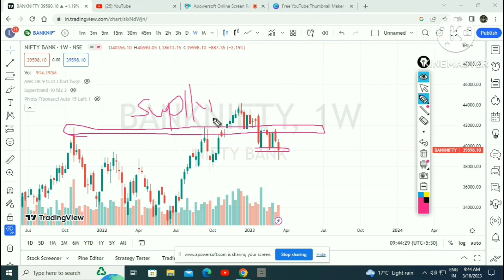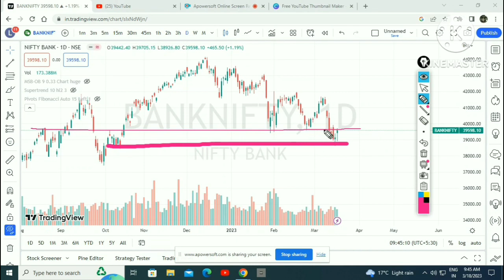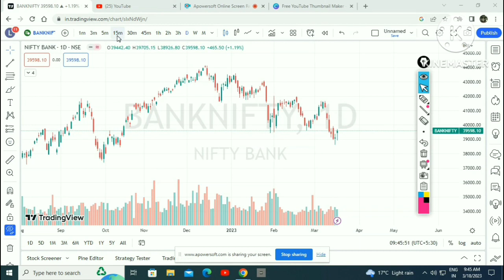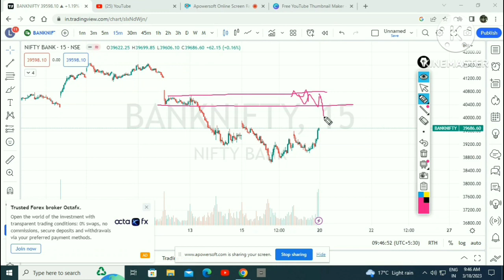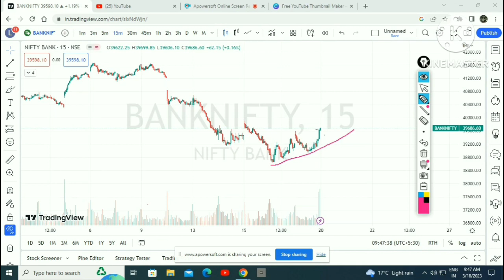Bank Nifty कहा तक गिरेगा ? Bank Nifty Weekly Analysis | Hammer At Support 😎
please consult your financial advisor for any trade

your feedback is highly apriciated

, I use a thumbnail photo, as a smaller or cropped version of the original photo on a site/blog. The thumbnail is used as a preview to the post/article that has the full photo along with the original photo and credit/source of that photo.

Since the full photo is already credited in the post details, do I also need to credit the thumbnail?

That's assuming of course that I am allowed to use that photo to begin with as long as I credit the source/author Canva.com